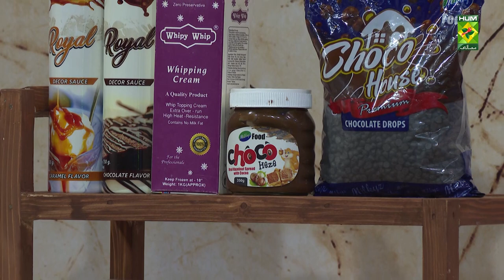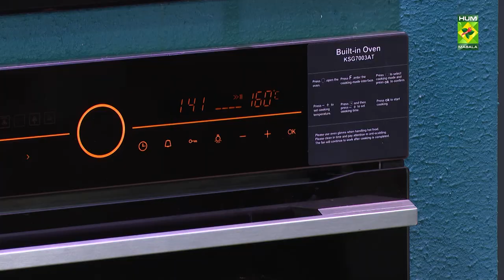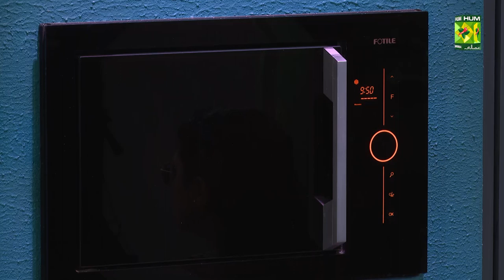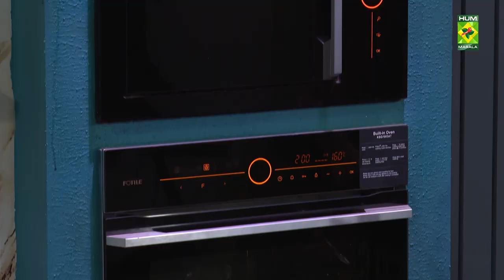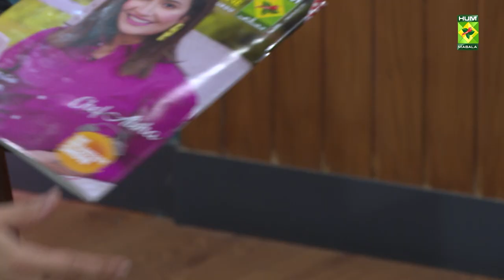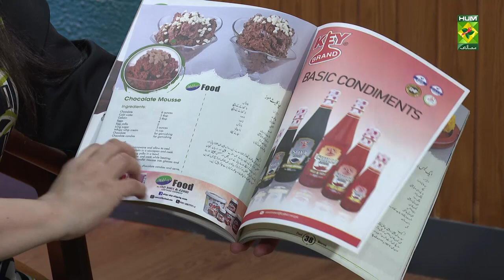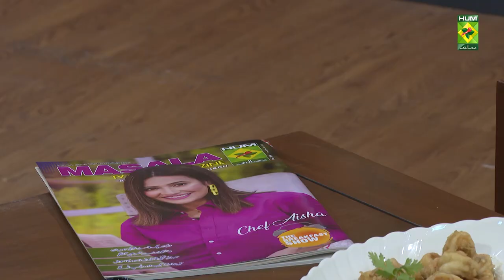Food Diaries - 20 Nov 2022 - Recipes: Tiger Prawns in Sauce & Coconut Macaroons - Chef Zarnak Sidhwa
Recipes : Tiger Prawns in Sauce & Coconut Macaroons

Who doesn't love Tiger Prawns in Sauce & Coconut Macaroons. Make these recipes at home and you'll love it.

This show of Food Diaries with Zarnak Sidhwa aired on 20 Nov 2022.

Tiger prawns in sauce

INGREDIENTS
1 tablespoon olive oil
2 tablespoons ginger, minced
1 tablespoon garlic, minced
1 kg large tiger prawns
4 tablespoons soy sauce
½ tablespoon sugar
1 teaspoon ground black pepper
2 tablespoons water
2 tablespoons coriander, for garnish
Method
Heat oil. Add ginger and garlic and cook for few seconds until fragrant. Add prawns and stir, add in soy sauce, sugar, pepper and water. Once the prawns are done, serve with some coriander on top.

Coconut Macaroons

INGREDIENTS
14 oz dessicated coconut
¾ cup condensed milk
1 teaspoon vanilla essence
2 egg whites
¼ teaspoon salt
4 oz chocolate, chopped

Method
Mix together the coconut, condensed milk and vanilla essence. Beat the egg whites and salt until stiff peaks form. Fold the egg whites into the coconut mixture. Using a mini icecream scoop, form heaping tablespoons of the mixture into mounds on baking sheets, spacing about 1 inch apart. Bake at 160 degrees C for 23-25 minutes, rotating the pans from top to bottom and front to back, until the tops and edges are golden. Let cool on the pans for a few minutes, then transfer to a wire rack to cool completely. If dipping the macaroons in chocolate, melt the chocolate until smooth. Dip the bottoms of the macaroons in the chocolate, letting any excess drip back into the bowl, and return to lined baking sheets. Place the macaroons in the refrigerator for about 10 minutes to allow the chocolate to set.